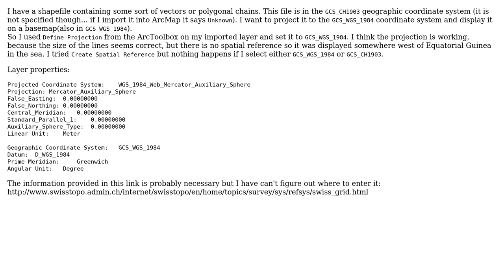GIS: What to set spatial reference to after projecting to GCS_WGS_1984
With thanks & praise to God, and with thanks to the many people who have made this project possible! | Content (except music & images) licensed under CC BY-SA | Music | Images & others | With thanks to user rob user PolyGeo user Gago-Silva and the Stack Exchange Network Trademarks are property of their respective owners. You are responsible for your own actions.